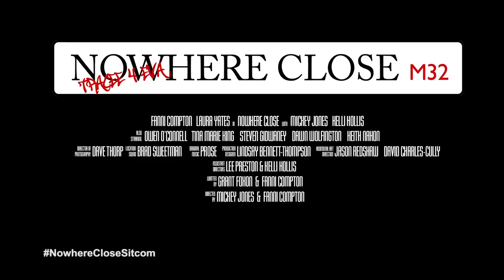BRAND NEW TRAILER For NOWHERE CLOSE TV Sitcom (Pilot) 2020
BRAND NEW TRAILER For The Fantastic New Sitcom, 'Nowhere Close' Written By Fanni Compton & Grant Foxon. First Episode CUMMING SOON!

Main Cast -

Tracee Tanner - Fanni Compton
Kelly Heaton - Laura Yates
Father Colin - Mickey Jones
Michelle - Kelli Hollis

Crew -

D.O.P - Dave Thorp
1st AD - Lee Preston
Set Design - Lindsay Bennett-Thompson
Sound Mixer - Brad Sweetman
Sound/Boom Op - Lorraine Aryton
Assistant D.O P - Alex Coleborn
2nd AD - Jack Laver
3rd AD - Nathan McDonald
Director - Fanni Compton, Mickey Jones, Kelli Hollis
Producer - Fanni Compton
Wardrobe - Jason Redshaw & David Charles Cully
Runner - Dawn Wolfington
2nd Runner - Millie McKenzie
Sound/Boom Op - Lizzie Brown
Location Scout - Fanni Compton

If You Can't Get Enough Fanni Or If You Have A Desire To Collaborate, Then Why Not Come Stalk Me On Any Of The Following Platforms. I Love Talking To Strangers.